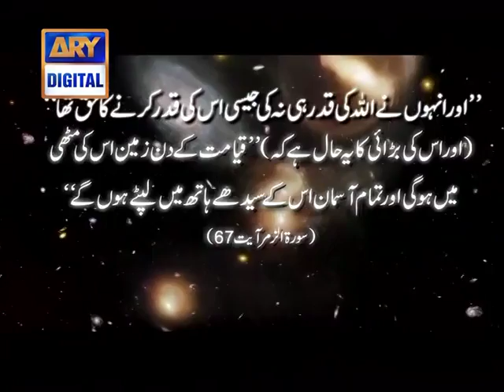Allaho Akbar Short Documentary Quranurduwithdraliimran Ary Digital Ary Qtv Science Package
allah ko allah o akbar kyon kehte hen?